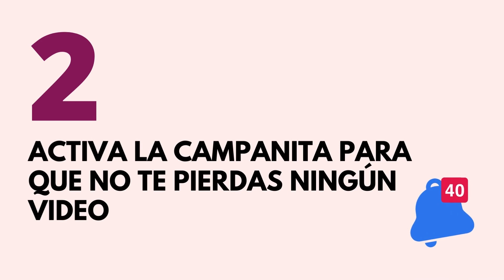CUADROS EN PUNTO DE CRUZ | ¿QUÉ PUEDO HACER CON BORDADO PUNTO DE CRUZ? | IDEAS PARA BORDAR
¿NECESITAS CONVERTIR TU FOTO?

✅IDEAS PARA BORDAR CUADROS EN PUNTO DE CRUZ.

GALERIA CON IDEAS PARA BORDAR CUADROS Y CREAR ARTE PARA NUESTROS ESPACIOS CON PUNTO DE CRUZ.